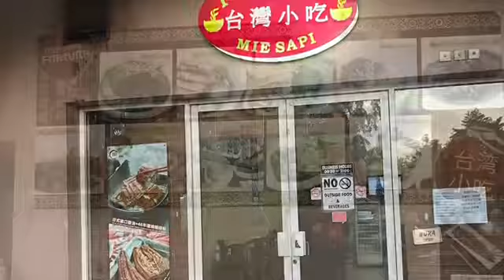Fortuna Mie Sapi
今日は、インドネシアのジャカルタにあるKelapa gading の台湾料理のお店に来ました。台湾料理は、ジャカルタではなかなか食べられないので、楽しみです。

台湾の麺料理だと、牛肉麺ニュウロウメンが有名ですが、他の料理もあります。mieは、ニュウロウメンだけでなくワンタン麺、牛の胃袋のスープなどもあります。kuotie 焼餃子、suikiau水餃子なども。また、Wu Xiang RouというSweet stewed pork belly五香酱牛肉という牛ばら肉の甘辛煮って感じでしょうか。

Kelapa gading の少しハズレにお店があります。なかなか見つけにくいかも。

まずは、ビール。台湾ビール頼みます。

次に、水餃子、焼き餃子。

その後に、why Xiang rou のセット。

最後に、牛肉麺です。

うん、確かに美味しいです。

また来たい。